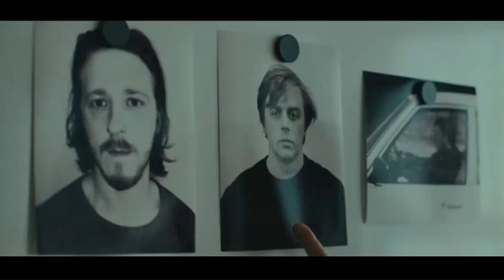wanted man [jack lowden as kenny noye]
“i can be a king…”

i just wanna make it clear that i in no way support or condone kenneth noye in real life - i just think jack lowden did a brilliant job